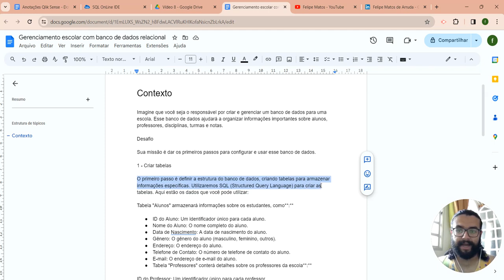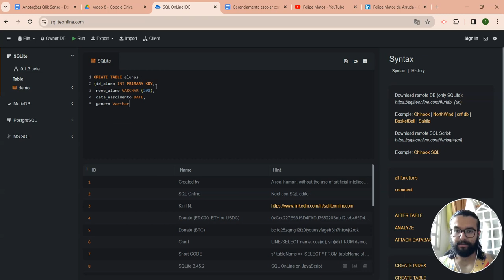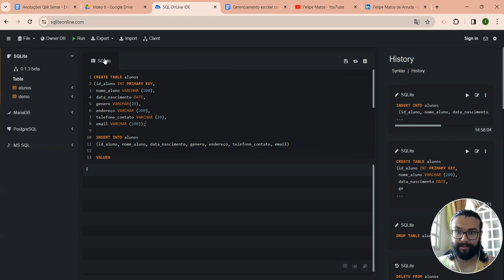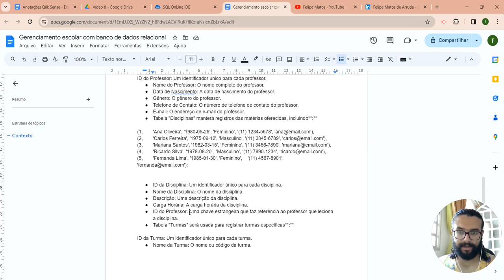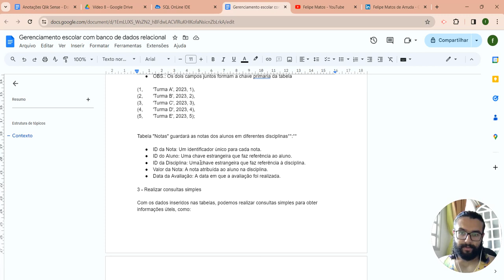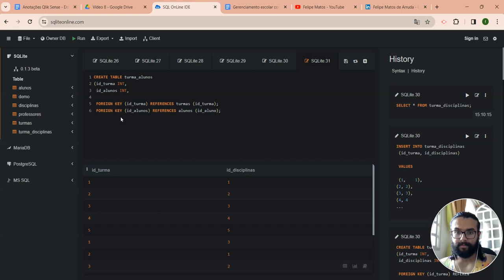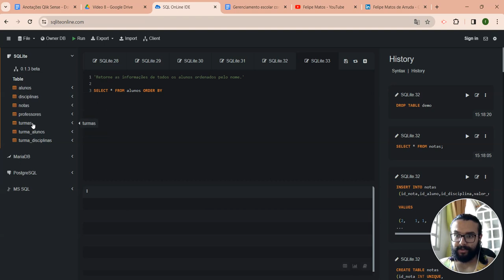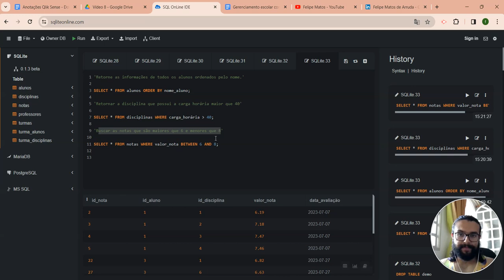VÍDEO 8 - EXERCÍCIOS DE SQL - LISTA 2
Eae pessoal como vocês estão?

Hoje eu vou resolver mais uma lista de exercícios no SQLite, espero que esse vídeo te ajude nos seus estudos!

Se inscreve e deixa o seu like!